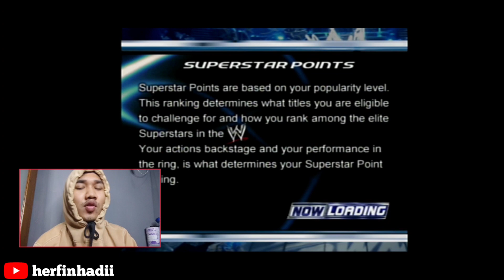MENDAPATKAN SABUK PERTAMA DI HELL IN A CELL - SMACKDOWN PAIN INDONESIA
Jangan Lupa Nonton Vidio Yang Sebelumnya

tiktok. com/herfinhadii

TERIMAKASIH BUAT KALIAN YANG SUDAH MENONTON VIDIO INI HAVE FUN:)

        ENJOYYY~~~